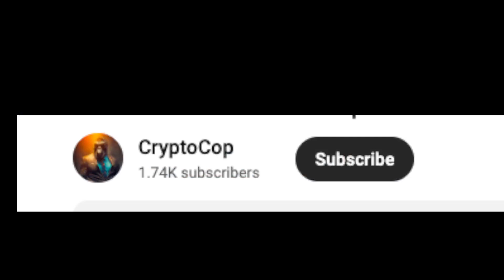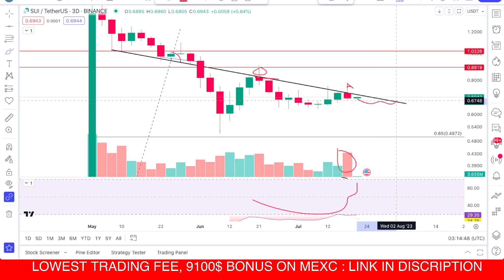sui coin price prediction & Analysis, News Update -21 july 2023